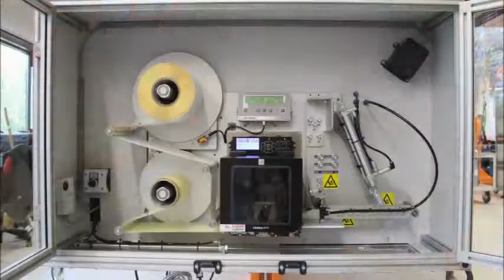Weber 90 Degree Rotating Arm System